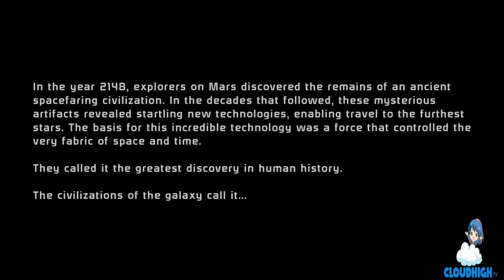"Mission Went FUBAR" (Mass Effect Legendary Edition Episode 1)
FO$T Shepard must stop a evil foe. However things get galactically insane and now he must save. well the galaxy lol.

Twitter: FO$T DA GAMA ( @fo_gama )

Opening: Fabolous ft. Lil Wayne - Salute
Closing: Masspike Miles - Murda Was The Case